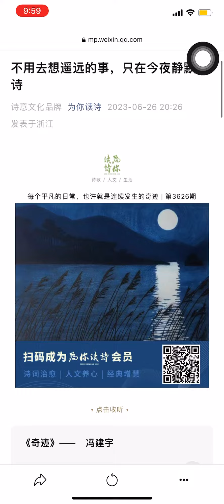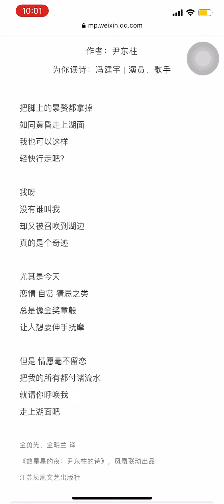[270623] Phùng Kiến Vũ đọc thơ | Kỳ Tích - Doãn Đông Trụ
[250623] Phùng Kiến Vũ đọc thơ | Kỳ Tích - Doãn Đông Trụ